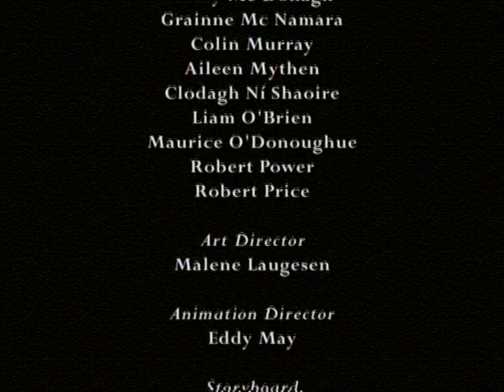The Bottleneck - Hans Christian Andersen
↓Kids TV English↓
Here you can find a lot of other cool Kids Series: